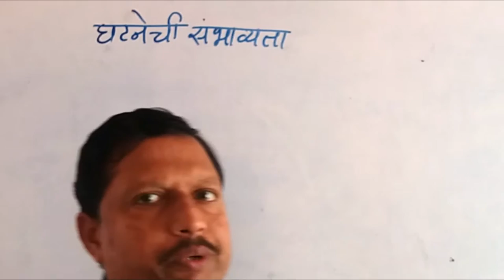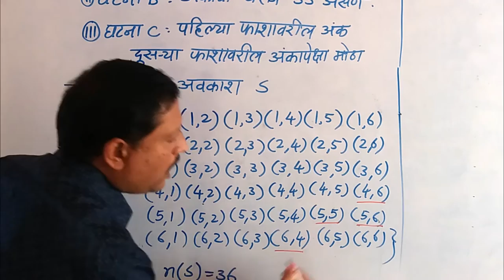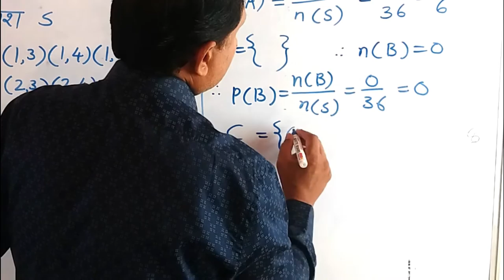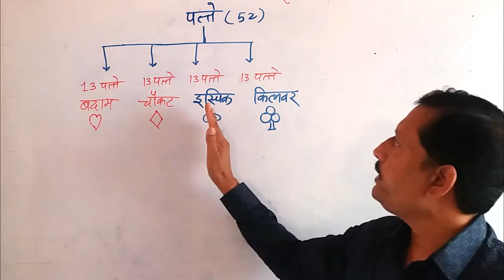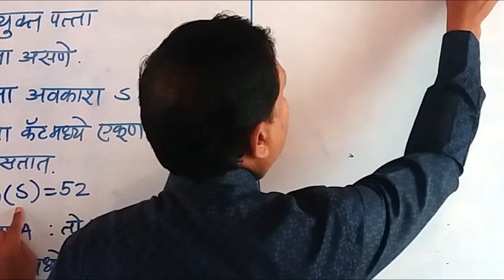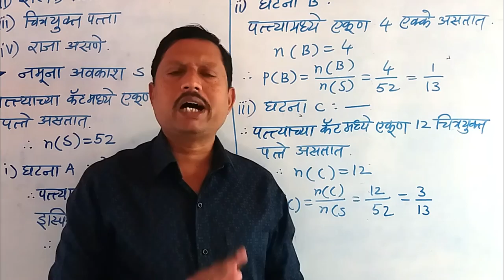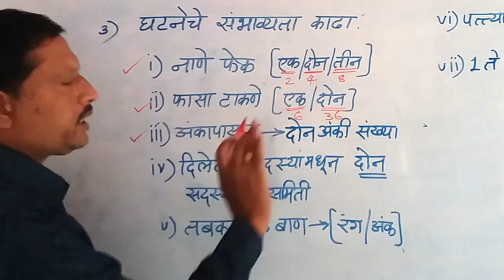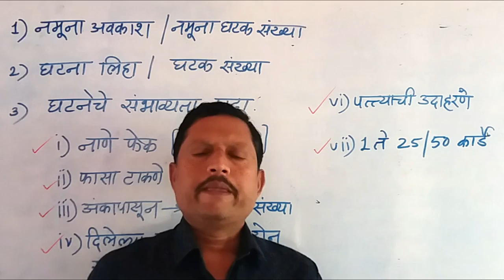संभाव्यता इयत्ता 10 वी गणित भाग 1 Topic #04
विद्यार्थी मित्रांनो !या व्हिडिओच्या अंतर्गत आपण एखाद्या घटनेची संभाव्यता कशी काढतात हे विविध उदाहरणांच्या साह्याने समजावून सांगितलेले आहे. अशा प्रकारचे व्हिडिओ पाहण्यासाठी Sanjay Surve Maths Academy या यूट्यूब चॅनल सबस्क्राईब करा.